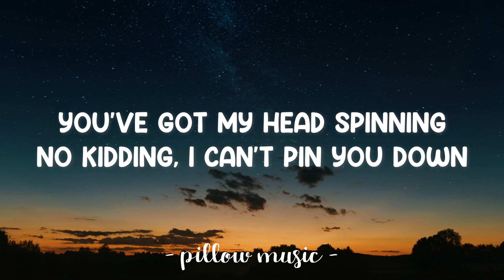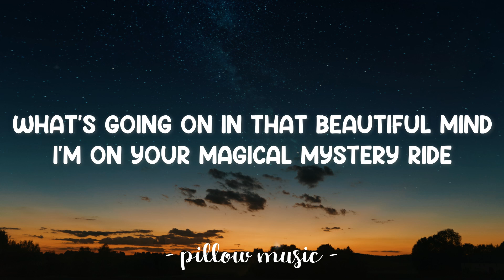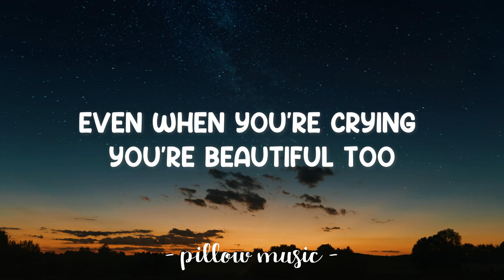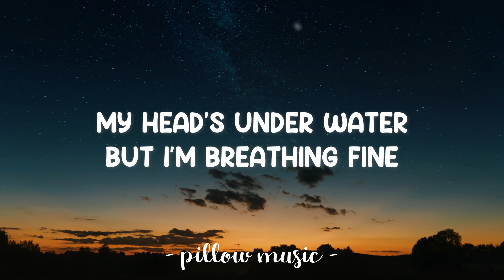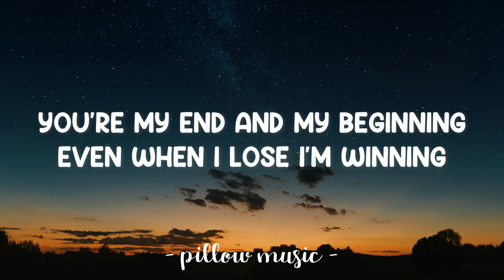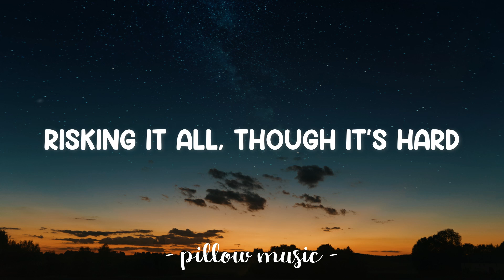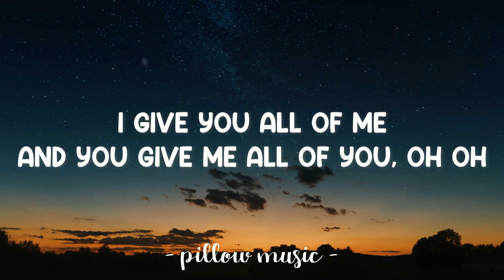All Of Me - John Legend (Lyrics) 🎵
Lyrics video for "All Of Me" by John Legend.